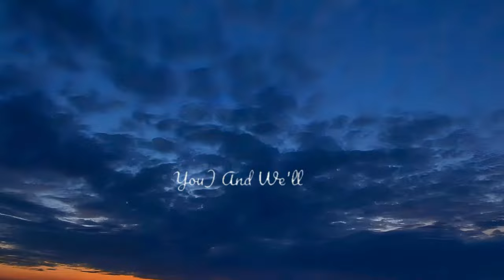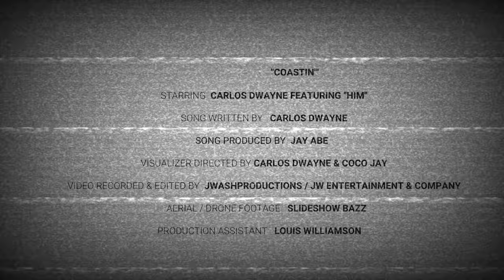Carlos Dwayne - Coastin' (Lyric Video)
Listen to the single COASTIN' Out Now!!

Official Audio by Carlos Dwayne - Coastin'
Produced by Jay Abe
Videographer: JWashproductions & Slideshow Bazz
Edit: JWashproductions